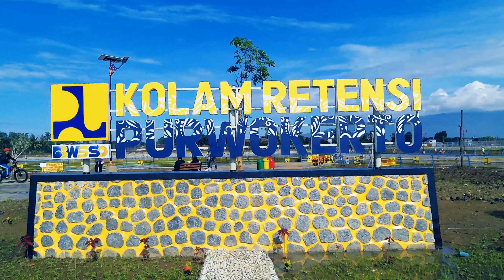PERKEMBANGAN PEMBANGUNAN TAMAN KOLAM RETENSI PURWOKERTO FEBRUARI 2024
Proses pembangunan kolam retensi pada lahan seluas kurang lebih 8 hektare tersebut, saat ini sudah hampir selesai.

Libur Nataru, BLUD Banyumas Mencatat Kunjungan 100.000 Lebih Wisatawan
sekitar 2 bulan yang lalu

Pembangunan pada tahap kedua oleh Kementerian Pekerjaan Umum dan Perumahan Rakyat (PUPR), dalam hal ini Balai Besar Wilayah Serayu Opak (BBWSSO).

Tak main-main, total anggaran yang akan tergelontorkan mencapai Rp 64 miliar. Pembangunan kolam ini, merupakan Aspirasi Anggota DPR RI, Novita Wijayanti.

Selain untuk mengakomodasi sarana ruang terbuka hijau, danau ini juga untuk konservasi air saat musim kemarau.

Pemerintah Kabupaten Banyumas berharap, dengan adanya kolam retensi bisa mencegah terjadinya banjir di wilayah Kota Purwokerto. Ini sekaligus untuk menyimpan ketersediaan air atau berfungsi sebagai resapan.

Selain itu juga untuk pengendalian banjir, terutama di wilayah Purwokerto bagian selatan. Di samping itu, rencananya juga untuk persediaan air baku. Kemudian, keberadaannya dapat pula menjadi wahana wisata baru.

Apalagi kolam retensi ini lengkap dengan ruang terbuka hijau, serta jogging track sepanjang 537 meter. Selain itu, ada juga gapura tematik dan taman-taman, kawasan parkir, open space, serta pagar pengaman.